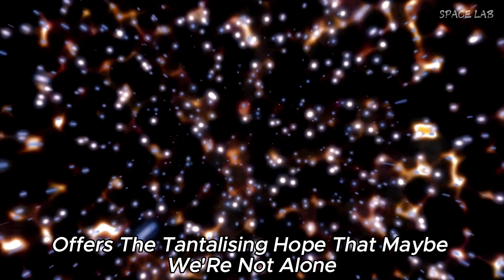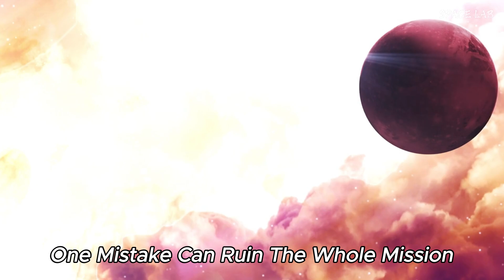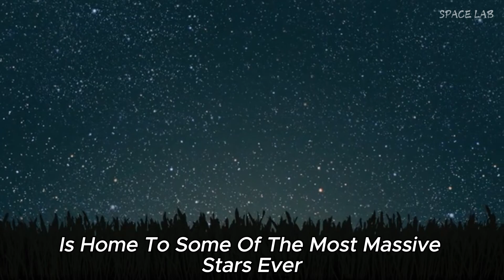3 MINUTE AGO: James Webb Captures Most Terrifying Image Ever Seen In History!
In a groundbreaking moment for space exploration, the James Webb Telescope has captured what many are calling the most terrifying image in history! In this video, we delve into the details of this astonishing discovery that has left scientists and space enthusiasts alike in awe. What does this image reveal about the universe? How does it compare to previous cosmic photographs? Join us as we explore the implications of this stunning capture and what it means for our understanding of the cosmos. Don't miss out on this incredible journey into the depths of space!